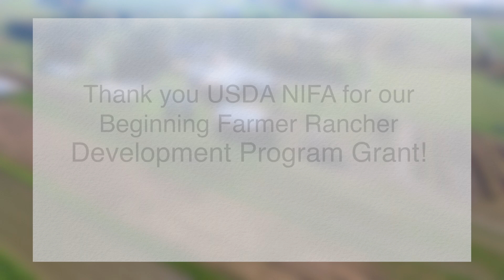Organic Farming Program Receives USDA Grant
Rodale Institute and Delaware Valley University are honored to accept the Beginning Farmer and Rancher Development Program grant from the U.S. Department of Agriculture’s National Institute of Food and Agriculture, to prepare a new generation of organic farmers.